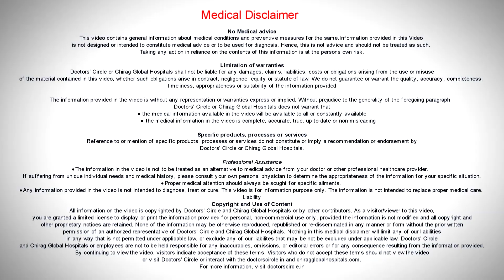"MALE BIRTH CONTROL PILL"–Pros & Cons of Male Contraceptive Pill -Dr.H S Chandrika | Doctors' Circle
Dr. H S Chandrika | Phone 📞: (Online & in-person appointment can be booked online or by call) Consultant Obstetrician & Gynecologist | Chirag Global Hospital , J P Nagar Phase 2, Bangalore, India
When all females started telling they are also liberated females, why should we only use conception? Why should we only avoid pregnancy why not the males also do something for awarding unwanted pregnancies. The research started doing whether we can have a contraception for the males. So contraceptions of male, easiest contraception is preventing the entry of the semen into the female system. And as you all know the commonest thing that can be used is condoms. Condoms is worn on the male sexual organs so that the semen is not released into the female system and that way that is one type of conception which is safe and it is easily done and it is being used nowadays. But all people we started researching on male contraceptive tablet there is a research going on. There is a medicine which they are using for male conception. Unlike females one egg is released per month and easily it'll inhibits ovaries that is done female fertility. Whereas in men it is all throughout the day all throughout the living life and even to a particular age the semen will have sperms and sperms will be producing in millions. So to do contraception for a male it is a difficult question. So they have done some particular hormone which they have been trying it as males oral contraceptives and this the way it works is it will try to reduce the LH and FSH in the male fertility profile and by reducing that drastically it reduces production of sperms. Production of sperms is inhibited and that way fertility is inhibited. But what happens in male infertility is when we use a contraception in males it cannot have a hundred percent. So maybe if you sperms are released and it will take so many days not that once you started taking the tablets oh now you are fully safe and you can have intercourse without becoming pregnant. That is not the thing in male fertility. So it is very difficult to produce a male contraceptive tablet research has happened it is still in the development stage. It is not in a stage where it can be universally used that is the thing I want to tell and one more thing about the oral contraception that can be used in males, it has so many side effects because it is a hormone so it can have a most important is deep vein thrombosis you'll have DVT. DVT is not at all a safety DVT can happen other than that so many small side effects can happen like increase in acne increase in headache then libido is reduced and the interest in sex will reduce and there will be tiredness and most of the time they may start gaining weights. These are all the side effects of male contraceptive tablet. They have not reached a stage where there is everything is safe and everything is good. So unless that stage is reached, we don't release that into the market. So it is always in the research side and right now we don't have a particular oral male contraceptive tablet.